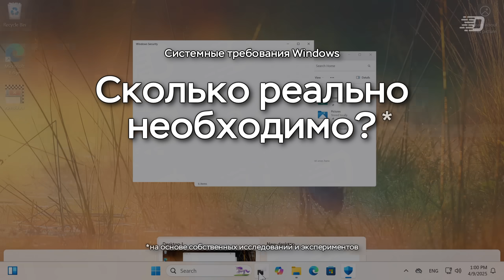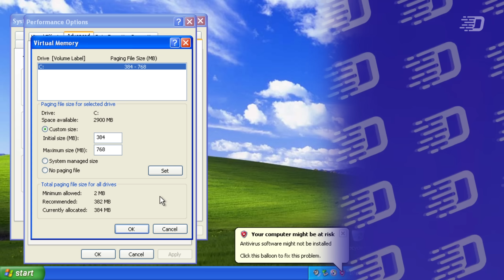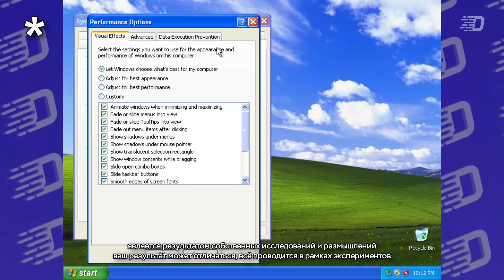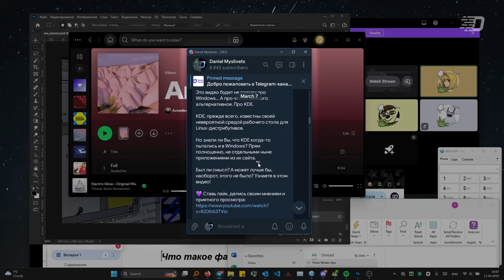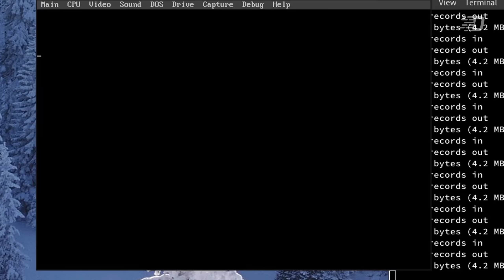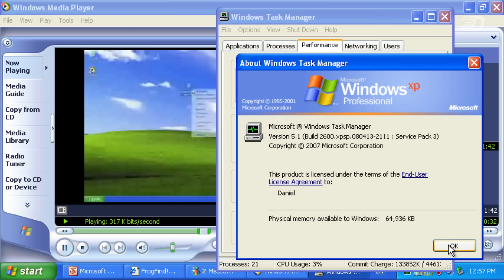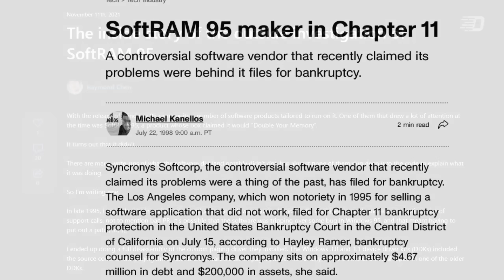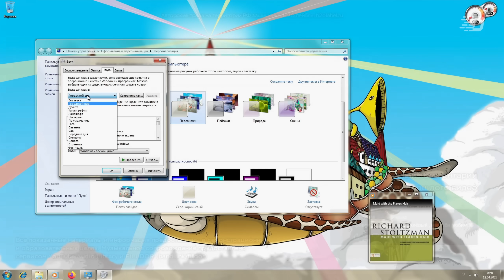Как работает файл подкачки? Сколько РЕАЛЬНО нужно ОЗУ для Windows?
В корне системного диска Вы явно могли замечать файл, который выделяется своим размером. А в Диспетчере задач количество ОЗУ могло быть больше, чем имеется физически

Как работает файл подкачки? Сколько РЕАЛЬНО нужно ОЗУ для Windows? Ответ узнаете в этом видео!

⌚ Таймкоды:
0:00 - Начало и вступление
0:50 - Системные требования Windows абсурдны?
1:27 - AARD или "запрет на запуск ОС не из под MS-DOS"
2:35 - Официальные требования к памяти для старых Windows
3:03 - "Да что ж за файл-то такой?!"
3:36 - Эволюция файла подкачки
4:45 - Собственное исследование: размер файла подкачки после установки
5:38 - Изменения по файлу подкачки в Windows Vista
6:10 - Как работает файл подкачки?
6:55 - А что с нынешними Windows?
7:13 - Эксперименты
├ 7:35 - Повреждение файла подкачки во время работы системы
├ 9:25 - Файл подкачки как элемент производительности
└ 11:22 - Сколько нужно ОЗУ для Windows 11 на самом деле?
12:00 - "Иногда оптимизация обманчива..."
12:47 - Есть ли смысл от файла подкачки? Нужен ли он с сегодня? А как в Linux?
13:37 - Вопросы зрителям, результаты опроса
14:06 - Титры и благодарности
14:22 - Завершение

🎶 Музыка из видео:
1. The Soundlings - My Synth Bae
2. FILLDOR - Lack of tension
3. FILLDOR - Midnight
4. Karneef - Yeah Smoove Smoove
5. Quincas Moreira - Don't Fret